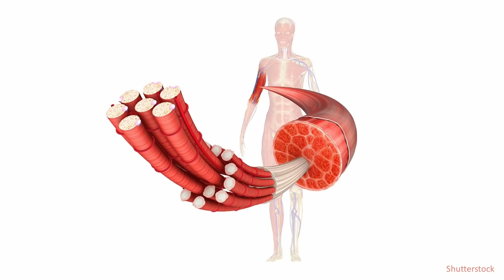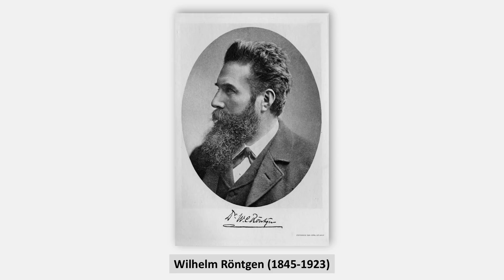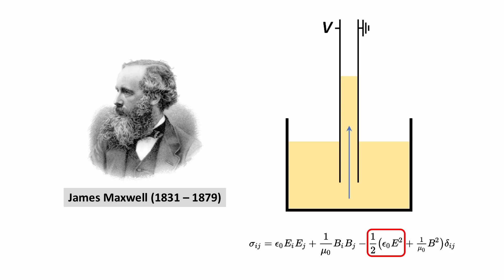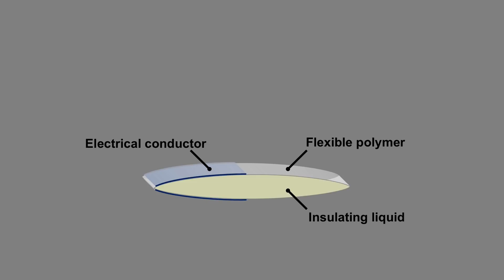Artificial muscles for a new generation of lifelike robots | Christoph Keplinger | TEDxMileHigh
Imagine a robot. You’re probably envisioning a clunky, rigid metal object that moves slowly & awkwardly. While robot brains have advanced in recent years, their bodies are still primitive. In this fascinating talk, Christoph Keplinger demonstrates his groundbreaking HASEL artificial muscles & explains why the future of robotics is soft. Christoph Keplinger is an Assistant Professor at the University of Colorado Boulder, the principal inventor of HASEL artificial muscles, and the co-founder of Artimus Robotics. Originally from Austria, he studied soft matter physics at Johannes Kepler University Linz, before moving to the U.S. to research mechanics and chemistry at Harvard. His interdisciplinary research group works on muscle-mimetic actuators, functional polymers, and energy harvesting. Christoph and his wife are raising their two daughters to be tri-lingual in German, Russian, and English.

Christoph Keplinger is an Assistant Professor at the University of Colorado Boulder, the principal inventor of HASEL artificial muscles, and the co-founder of Artimus Robotics. Originally from Austria, he studied soft matter physics at Johannes Kepler University Linz, before moving to the U.S. to research mechanics and chemistry at Harvard. His interdisciplinary research group works on muscle-mimetic actuators, functional polymers, and energy harvesting. Christoph and his wife are raising their two daughters to be tri-lingual in German, Russian, and English. This talk was given at a TEDx event using the TED conference format but independently organized by a local community.